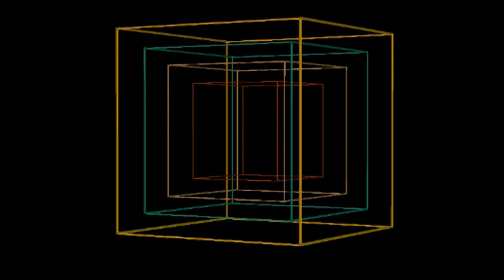Cube Play Persepctives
Cubes in a 3D perspective